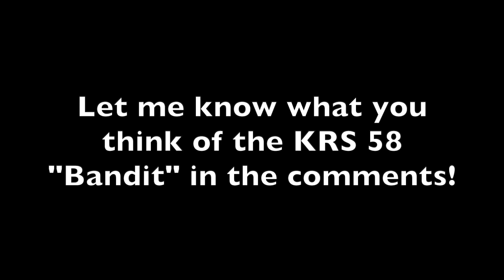KRS 58 "Bandit" - 5 Minute Review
In this video I'll be reviewing the KRS 58 "Bandit".